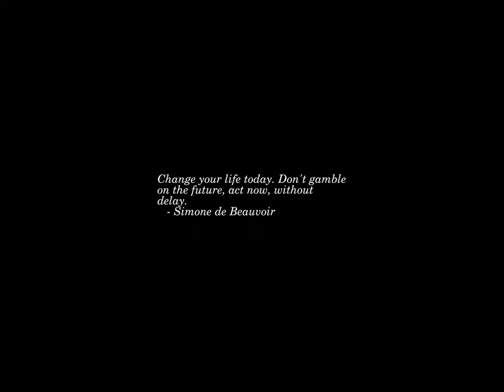Sunrise Time-lapse: Monday, February 20, 2023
On this day:
   President's Day (3rd Monday of February)
   World Day of Social Justice
   Ludwig Boltzmann born, 1844, atomic physics pioneer
   FBI agent Robert Hanssen is arrested and charged with spying for Russia
   for 15 years, 2001
   John Glenn orbits the Earth 3 times, 1962
   Meriadoc & Pippin meet Treebeard
   J. Geils (J. Geils Band) is born, 1946
   Yes sells out Madison Square Garden... without advertising, 1974
   Carl Czerny is born, 1791
   Percy Grainger dies in New York City, 1961

Today's random fortune, quote, or snark:
A good reputation is more valuable than money.
        -- Publilius Syrus